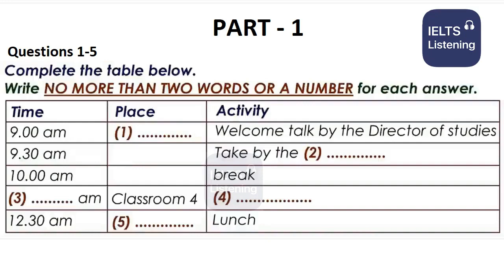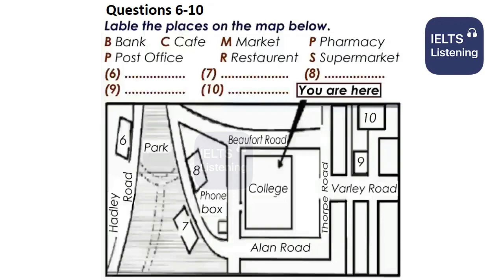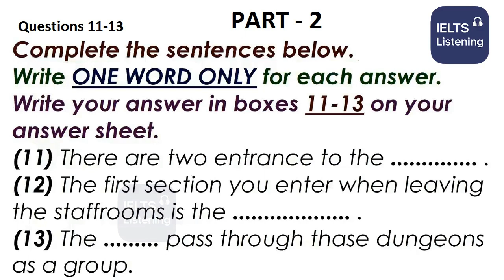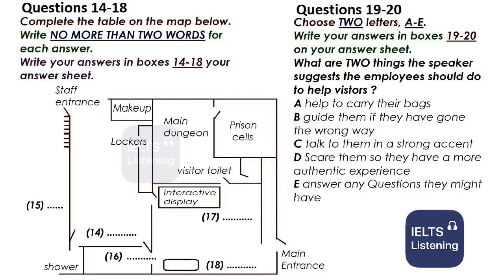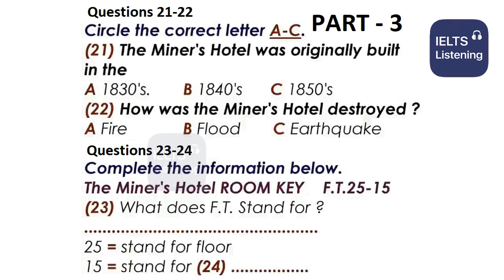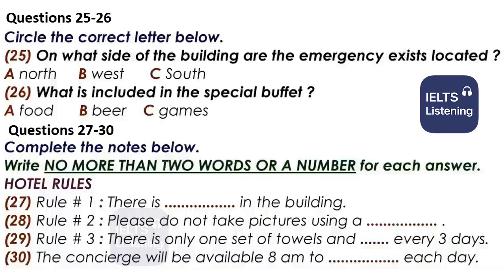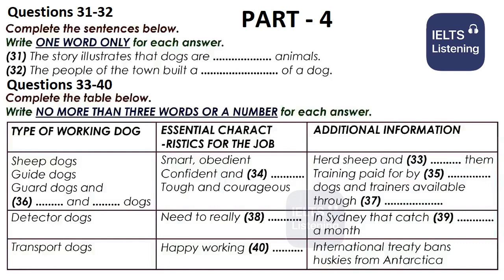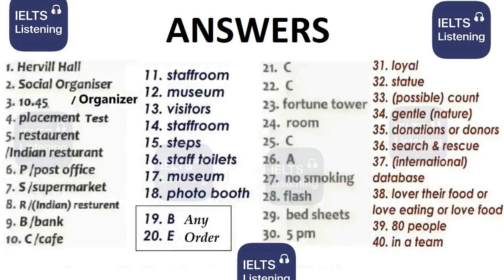August 17 - Listening Practice Test